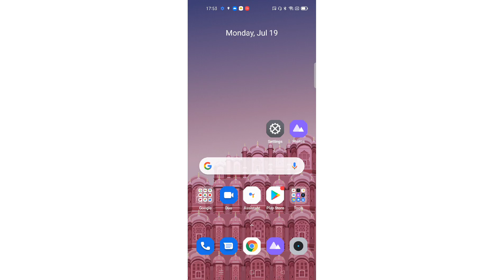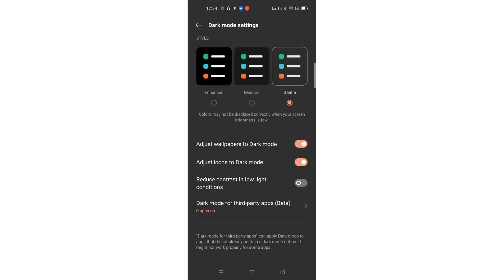Realme C35 how to setup 👉 dark mode